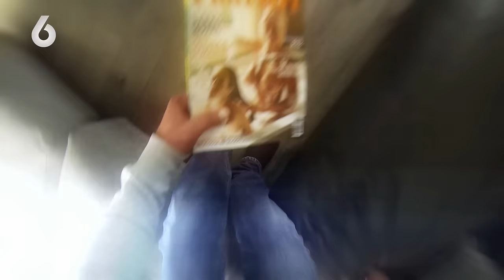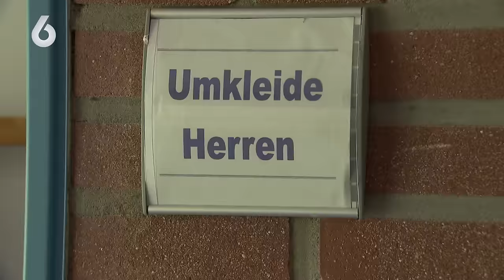'Je mag VREEMDGAAN op je VRIJGEZELLENAVOND toch?!' 😳 | CLASSICS: Andy & Melisa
OVER: CLASSICS - Andy & Melisa
We maken kennis met voetballer Andy van der Meijde en zijn verloofde, ex-playmate Melisa Schaufeli. Terwijl Melisa druk aan het werk is in haar kapsalon en voor de kinderen zorgt, ligt Andy het liefst de hele dag op de bank te niksen. Als Melisa komt kijken bij Andy’s voetbalwedstrijd met Lucky Ajax, blijkt dat de twee nogal jaloers op elkaar reageren op de aanwezigheid van andere mannen of vrouwen. Wanneer Andy na drie jaar zijn dochter Dolce uit Engeland eindelijk weer in zijn armen kan sluiten volgt er een emotioneel moment. Hij kan zijn geluk niet op en de tranen van Andy en zijn familie vloeien rijkelijk.